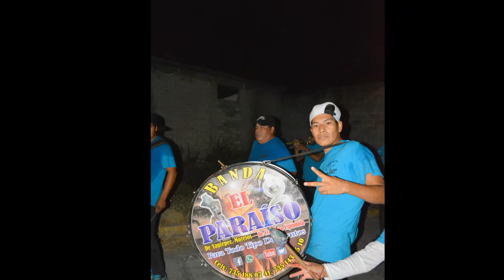Chinelos Guadalupe Victoria... Nepantla 2021 Banda El Paraìso de Yautepec Morelos 6 FOTOS 2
Chinelos    Mauricio Lopez            Chinelos Huecahuasco  2020 Banda El Paraìso de Yautepec Morelos              2020